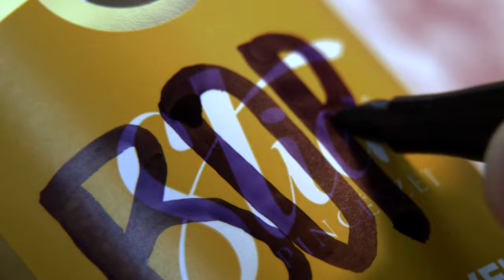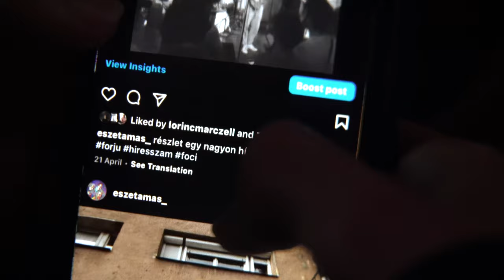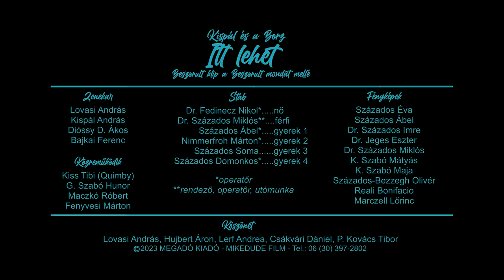Kispál és a Borz - Itt lehet - videóklip (4K)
Ábel unokaöcsém nemrég 18 lett, Kispál és a Borz koncertet kapott ajándékba. Ja, meg egy eléggé személyes videóklipet is, ha már így alakult. És, hogy minderre egyetemista korom bálványai is rábólintottak, az már tényleg a málna a tortán. Lovasi Andrásnak leírtam szándékaimat, ő javasolta az akkor még meg sem jelent "Itt lehet" című dalukat. Adós voltam eddig magamnak és szeretteimnek egy ilyen beszorult klippel. A "Beszorult mondat" album "Itt lehet" című dala megfelelő apropót adott ehhez. És most jó, hogy kiszaladt. 🙂

A Kispál és a Borz zenekar így adta hírül a premiert: "Nézzétek csak, milyen ajándékot kaptunk ma! Százados Miki barátunk küldte, az új lemez Itt lehet c. dalához forgatott le egy klipet, benne van egy kis Bátorkeszi, benne vagytok egy kicsit ti is, meg benne vagyunk egy kicsit mi is:"

Itt lehet

Itt lehet, csak ide rejthettük mi régen el
Itt lehet, csak ide temethettük
Csinálni kell a régi mozdulatok mentén
Rejthettük el két ölelés közé velünk együtt
Látod, ez lehettem én, látod, az lehettél te
Itt még mindig volt remény, itt még nem tűnt el a szemedbe
De hogyha én azért, a régen félrerakott csillagért
De hogyha elmehetek én azért, az égben félrerakott csillagért
Én teérted megpróbálom
Hol lehet, az égben annyi mindenhol lehet
Például ott is vannak tengerek meg istenek
Nagy kerek segge alatt is bujkálhat vagy a
Szemed hátsó polcán sok poros sugár
Leengedett kard közt
Nem ragyog, szemedből kikoptak az angyalok
Tériszony van, repülés nincs, meg hideg is van
Teát főzöl a gázon hajnalban, kanyarodó autólámpák
Futnak a plafonon át, és állnak meg egy kinyúlt turnépólón
De hogyha én azért az égben félrerakott csillagért
Én teérted megtalálom
Leengedett kard közt
Én teérted megtalálom
Nagy kerek segge alatt is bujkálhat
De addig is hova rejthettük mi régen el
Sok poros sugár, leengedett kard közé
Tériszony van, repülés nincs